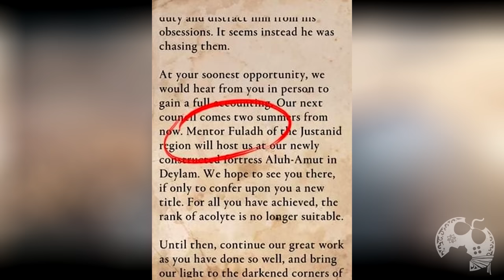CONHEÇA O MENTOR FULADH!!! E SE A CONVERSA NA FOGUEIRA COM EIVOR TIVER OUTRO SENTIDO? (TEORIA)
- Jogue comigo
- Emotes únicos
- Grupo exclusivo no WPP e muito mais!!!

Caixa Postal: 4455
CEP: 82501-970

AGRADECIMENTOS
Kallil Augusto